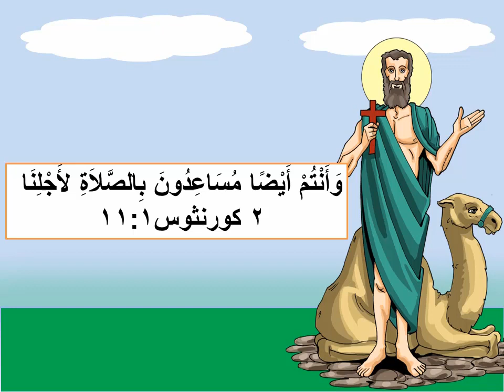منهج الدراسية لمرحلة حضانة 2019 الدرس الثالثالانبا فريج وجمله رويسمهرجان الكرازة